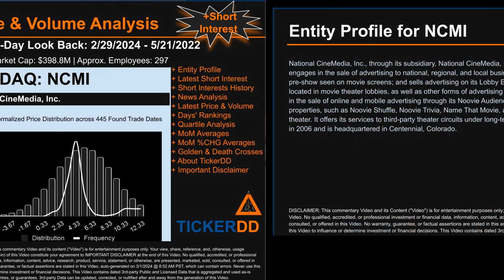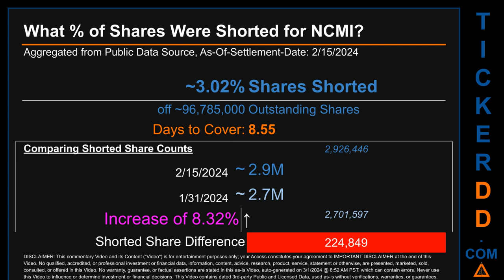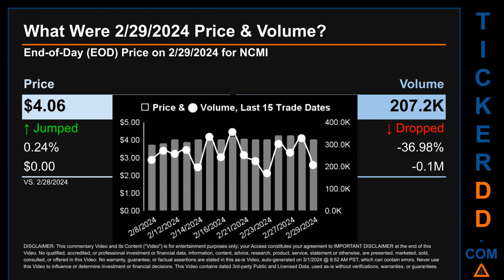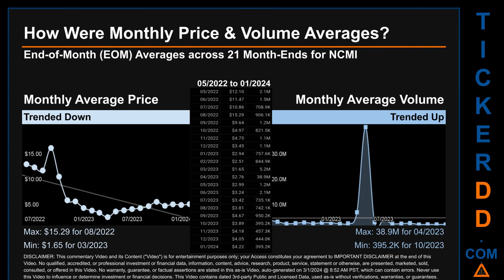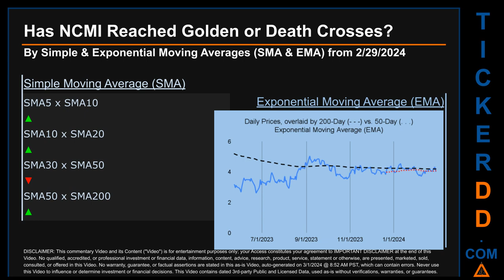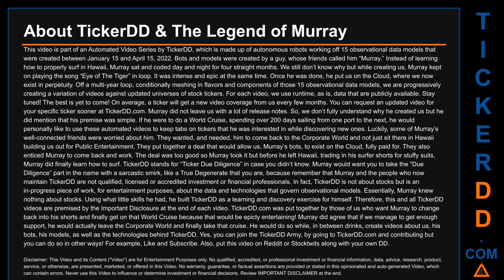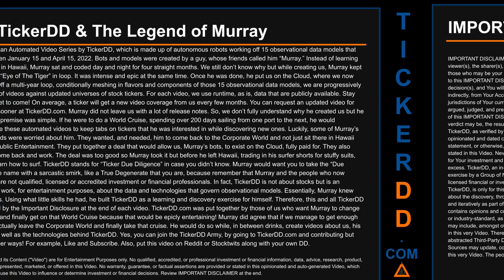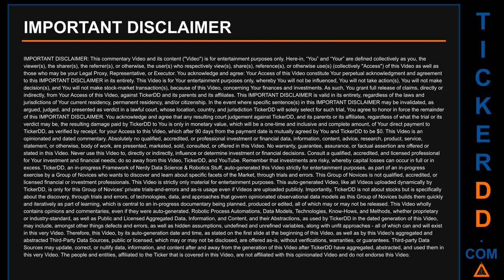What is Short Interest for NCMI NCMI Price NCMI Volume Analysis Latest News for $NCMI